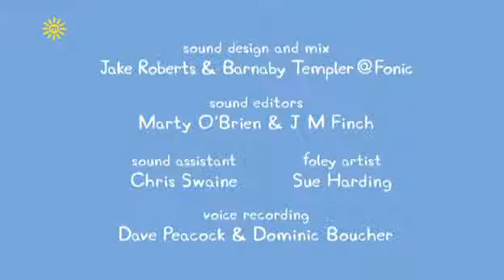Peppa Pig s04e34 The Sandpit SD TV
peppa pig